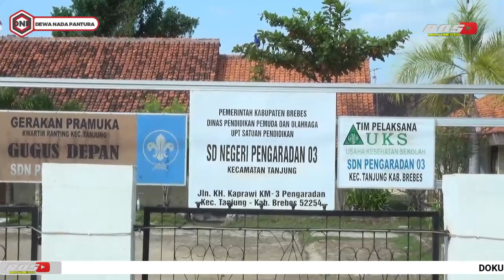NGIKLASAKEN | BUROK DANGDUT DEWA NADA PANTURA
jangan lupa kasih suportnya dengan klik
Hatur Nuhun